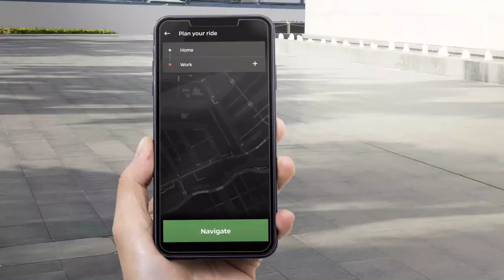Ola Future Factory ।। Ola Electric scooter manufacturing Unit In India ।। कितना बड़ा फैक्टरी है ।।